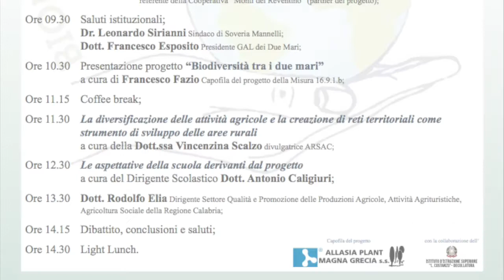Intervista a Vincenzina Scalzo - Biodiversità tra i due mari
Soveria Mannelli (Cz) 31 gennaio 2020